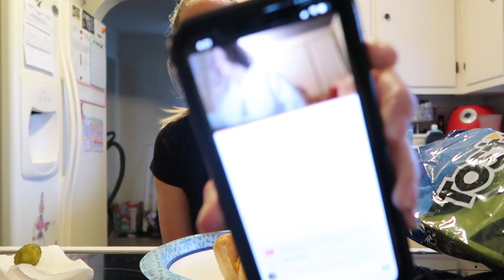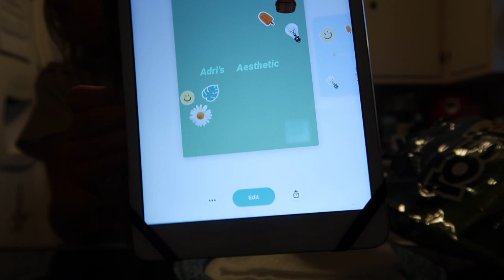EATING HOT DOGS, PICKLES GUACAMOLE CHIPS MUKBANG | Angie's Life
Hey guys! I was requested by quite a few people to start doing these types of videos. So I did. And they seem to be my most viewed videos. I do these Mukbang Eating Sounds videos and I also do ASMR videos where I talk at a whisper or not at all and I do Taste Test/First Impression of Food videos too! Since my channel is a little bit of a lot of things I will have each of these types of videos in their own playlist so you can choose the kind you prefer and they will be altogether so you don’t have to sort through a bunch of my videos to find the ones you want to watch! I hope you enjoy these Mukbang Eating Show & Eating Sounds Videosl! Hugs and Love from me to you! XoXoXoXo

👗Poshmark: alehman357

💪🏼MyFitnessPal alehman357